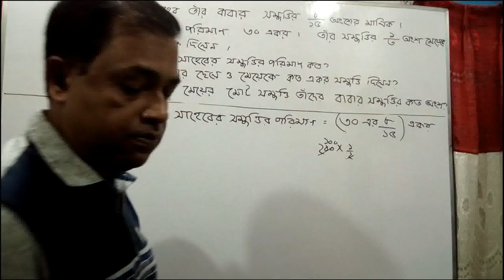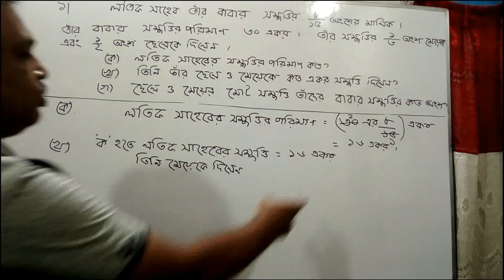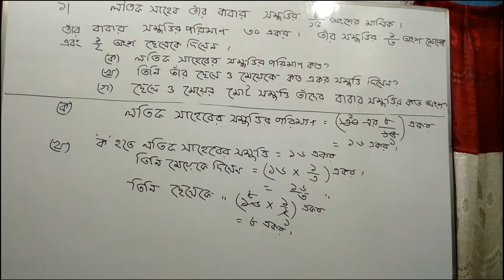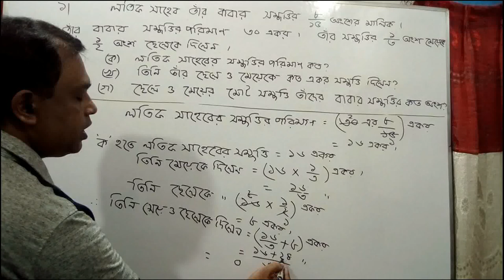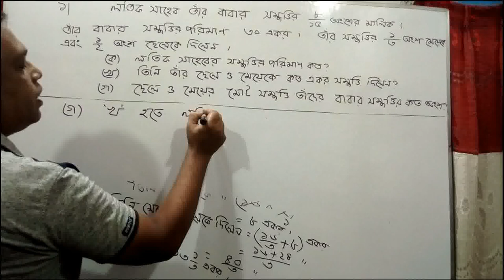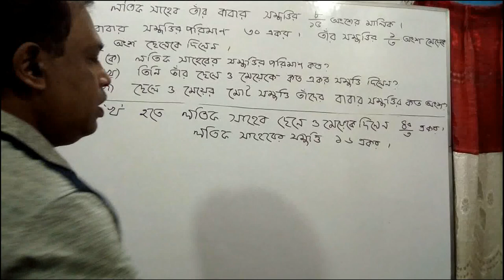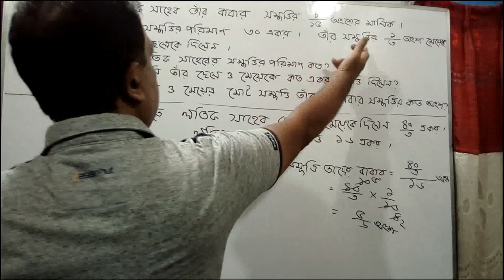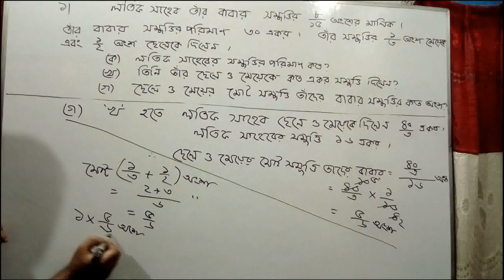ষষ্ঠ শ্রেণির গণিত ১.৫ সমাধান|Class 6 math ex. 1.5 // বার্ষিক পরীক্ষার জন্য গুরুত্বপূর্ণ সৃজনশীল ১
৬ষ্ঠ শ্রেণীর গণিত ১.৫,ষষ্ঠ শ্রেণির গণিত অনুশীলনী ১.৫,ষষ্ঠ শ্রেণির গণিত ১.৫,90 degree education class 6,class 6 math 1.5,class 6 math 1.5 solution,90 degree education,৬ষ্ঠ শ্রেণির গণিত ১.৫,৬ষ্ঠ শ্রেণির গণিত 90 degree,ভগ্নাংশের অংক class 6,math class 6 1.5,ষষ্ঠ শ্রেণির গণিত 90 degree,৬ষ্ঠ শ্রণির গণিত,৬ষ্ঠ শ্রেণির গণিত সমাধান,class 6 math chapter 1.5,class 6 math fraction,৬ষ্ঠ শ্রেণীর গণিত সমাধান,গণিত ষষ্ঠ শ্রেণি ১.৫,ভগ্নাংশের অংক গুণ ভাগ,fractions class 6